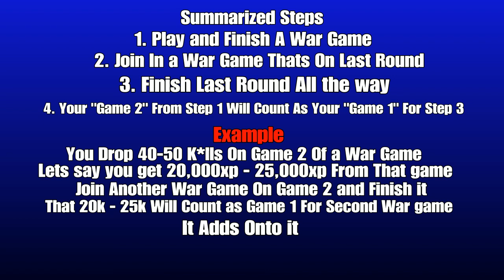COD WW2 GLITCHES - UNLIMITED ONLINE MULTIPLAYER XP GLITCH DOUBLE XP GLITCH AFTER PATCH 1.06